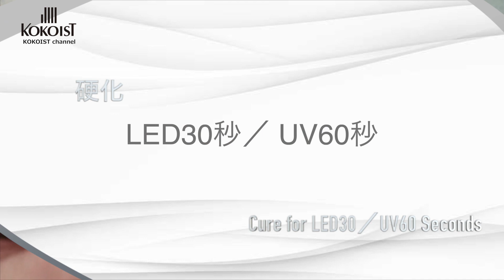【Nail Art】ココイストプラネットマグネットで作るレオパードネイルアート／Leopard nail art made with KOKOIST planet magnet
KOKOIST アートディレクターの香川浩代先生が
Planet Magnetを使って奥行きのある大人レオパードをご紹介。

KOKOIST art director Hiroyo Kagawa
Introducing a deep adult leopard using Planet Magnet.(Google translate)

0:17 KOKOIST E-244S  Chickpea Bread Pudding　2.5g 1400円(9-80)[税別]
0:26 KOKOIST Thin Round Brush 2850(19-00)[税別]
1:27 KOKOIST Planet Magnet　04 Mars 2.5g 1770円 (11-80)[税別]
2:10 KOKOIST Magnet 720円(4-80)[税別]
3:15 KOKOIST E-91 White Gradation 2.5g 1400円(9-80)[税別]
3:24 KOKOIST Pointed Brush 3600円(24-00)[税別]
4:49 KOKOIST E-210S  Bourbon Brown 2.5g 1400円(9-80)[税別]
7:07 KOKOIST Art Clear  Zero 4g 2070円(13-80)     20g 8400円(56-00)[税別]
8:40 KOKOIST Ultra Glossy Non Wipe Top Coat Gel 15ml 3870円(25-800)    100g 15,450円(103-00)[税別]

【Design by】
香川　浩代先生　Hiroyo Kagawa
KOKOIST アートディレクター
KOKOIST マスターエデュケーター
KOKOIST Gelip Official Trainer

KOKOISTの商品は全国のKOKOIST取り扱いネイル問屋さま、またはココイスト オンラインショップにてお買い求めいただけます。

【KOKOIST JAPAN】

【KOKOIST USA】

【KOKOIST 台湾】